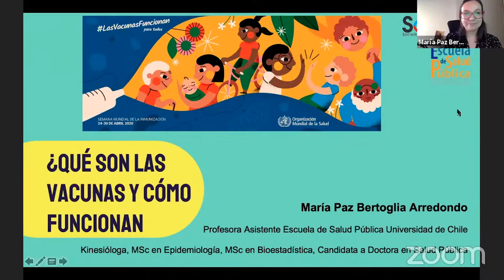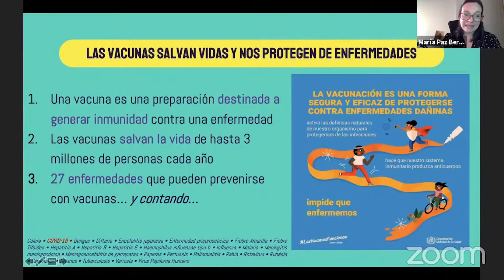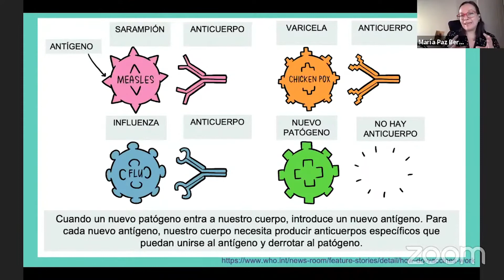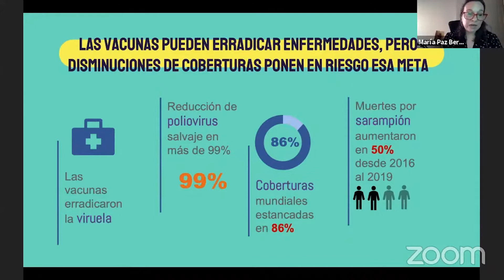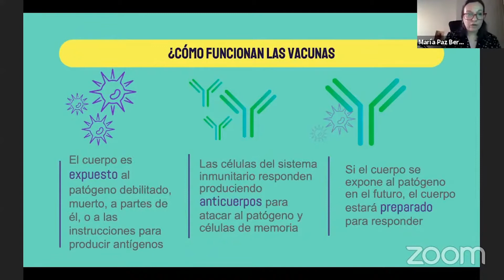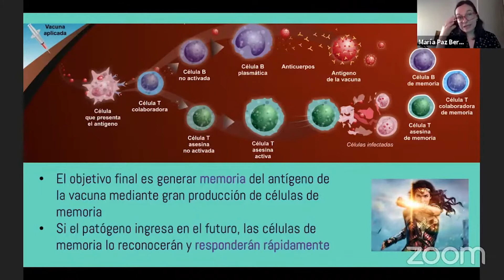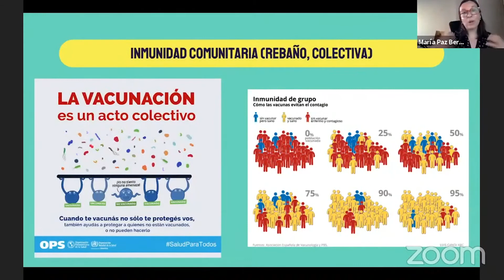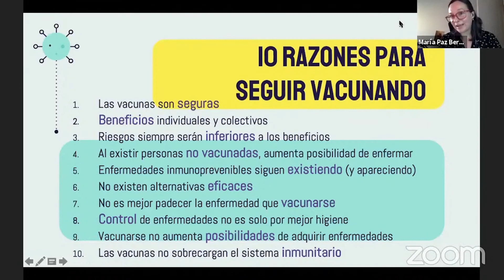Seminario Vacunas y COVID-19: ¿Qué son las vacunas y cómo funcionan? María Paz Bertoglia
Compartimos la presentación de María Paz Bertoglia, Presidenta de la Sociedad Chilena de Epidemiología (SOCHEPI) realizada en el marco del Seminario Vacunas y COVID-19 que se llevó a cabo el pasado 22 de diciembre.

María Paz Bertoglia es profesora Asistente de la Escuela de Salud Pública de la Universidad de Chile, Kinesióloga, Magíster en Epidemiología, Magíster en Bioestadística y candidata al Doctorado en Salud Pública de la Universidad de Chile.